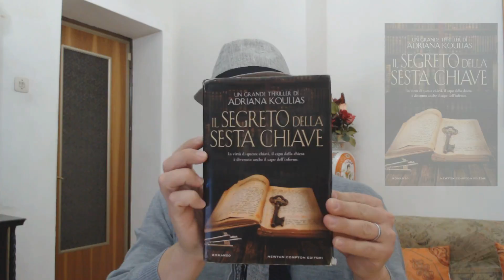Recensione Il segreto della sesta chiave di Adriana Koulias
Acquistabile su amazon

La gilda dei lettori è il canale youtube e blog che gestisco.
Niente spoiler,niente compromessi con autori od editori.
Mi diletto a raccontarvi le mie impressioni personali,sperando siano utili per le vostre possibili letture.

COMPRA SU:

I LIBRI QUA